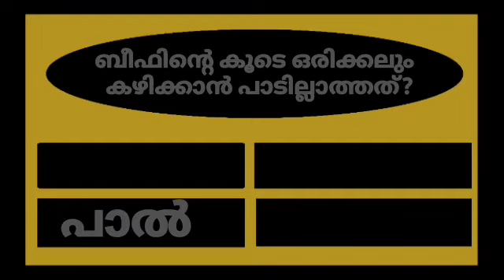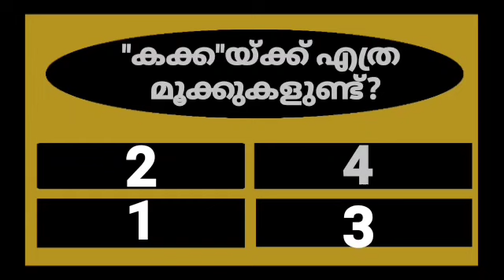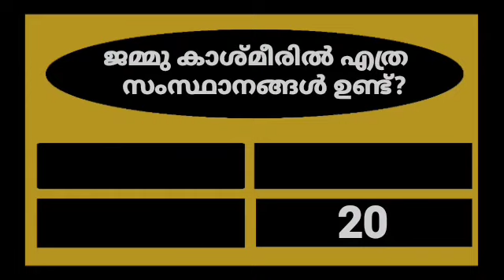GENERAL KNOWLEDGE/QUIZ/CURRENT AFFAIRS/PSC EXAM QUESTIONS/QUESTIONS AND ANSWERS 💯👍